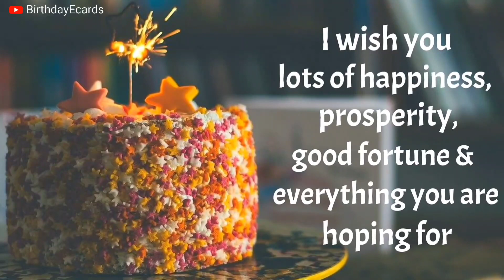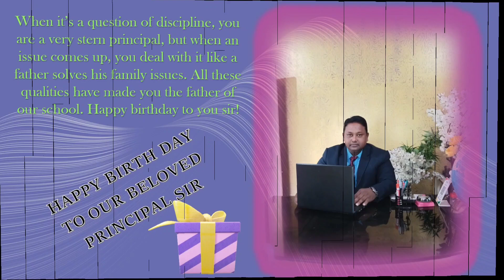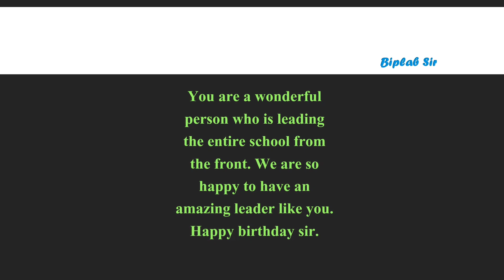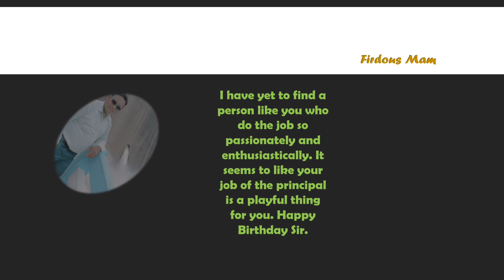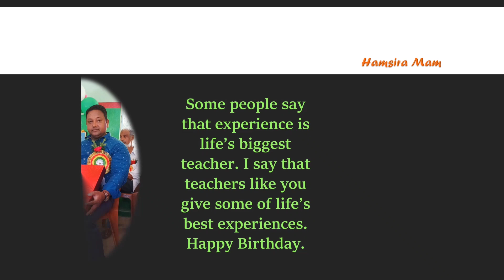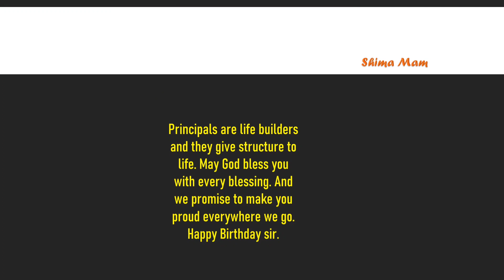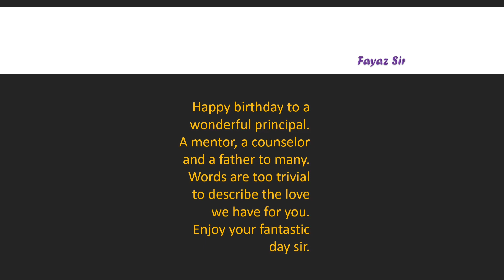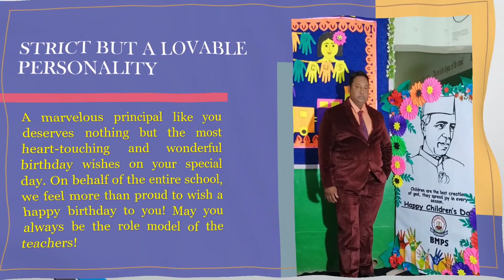Happy Birthday🎂🎉🎁 to you Sir. (Birthday Wishes by Teacher's)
This video is a dedication to our respected, Director-cum-Principal Sir by our teachers. With this video we try to show our love, care and wish him a long and prosperous life in the future.